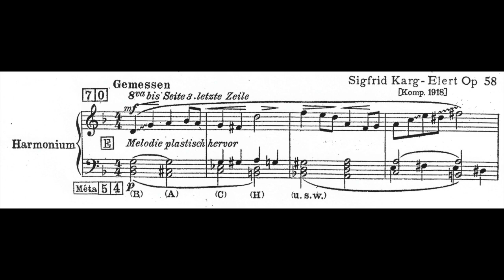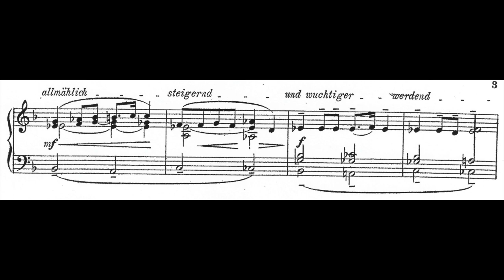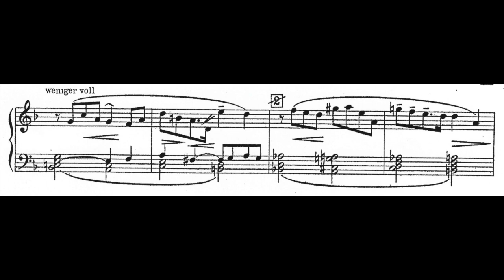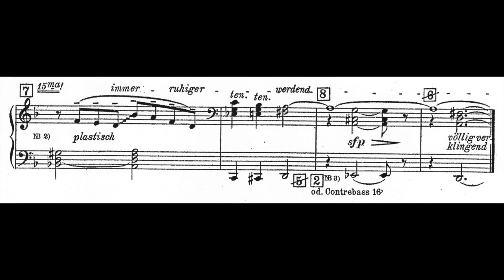Sigfrid Karg-Elert: Vorspruch - sopra B. A. C. H. op.58/1 (Innere Stimmen Nr.1) für Kunstharmonium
Sigfrid Karg-Elert: Vorspruch - Basso ostinato sopra B. A. C. H. op.58/1 (1918) für Kunstharmonium
Nr. 1aus dem Zyklus "Innere Stimmen"

Ein Pflichtstück für den Harmonielehre - Unterricht!
A compulsory piece for harmony theory lessons!

Harmonium KargElert Kunstharmonium Karg_Elert Hennig Vorspruch bach B.A.C.H.